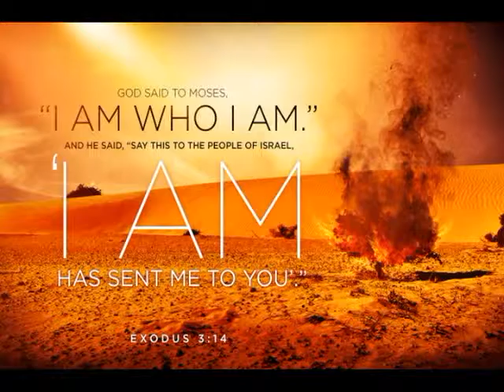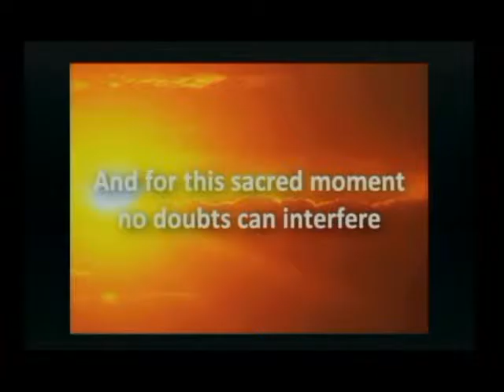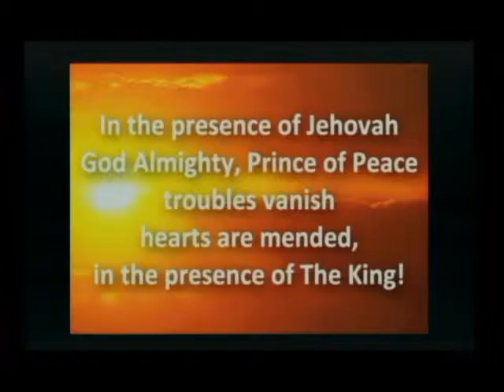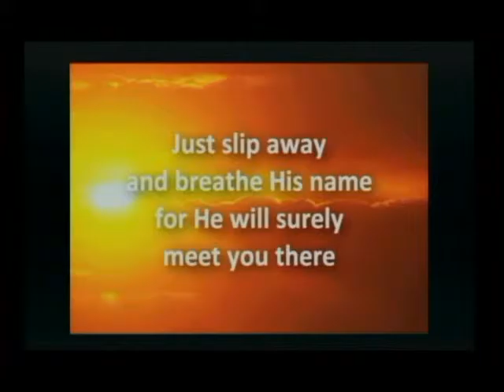I Am That I Am. Part Two.